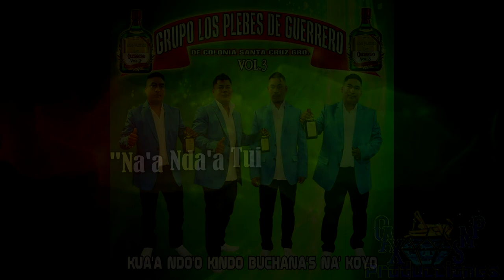NA'A NDA'A TUI XINDO MIGOI-LOS PLEBES DE GUERRERO VOL.3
AQUI LES DEJO OTRA CHILENA DE LOS PLEBES DE GUERRERO VOL.3

PARA CONTRATACIONES